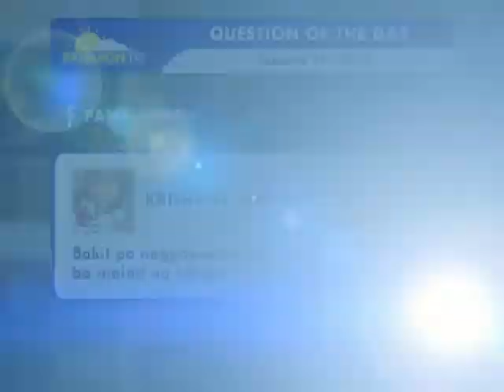Panahon.TV | January 21, 2018, 6:00AM (part 2)